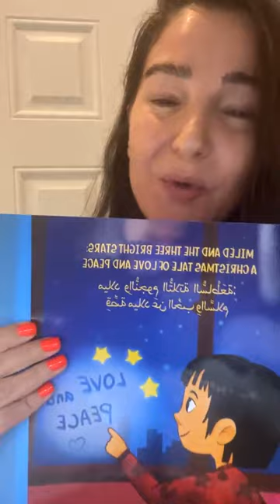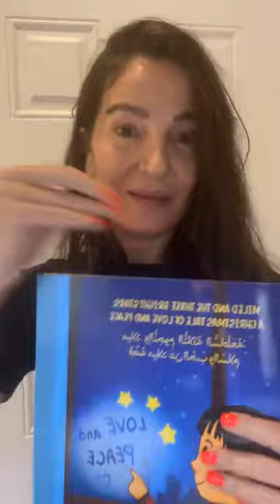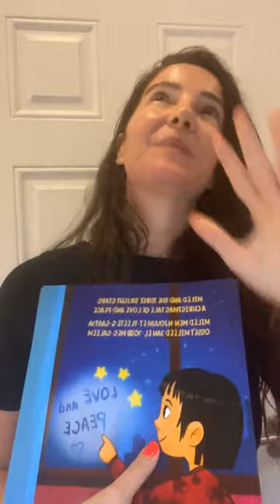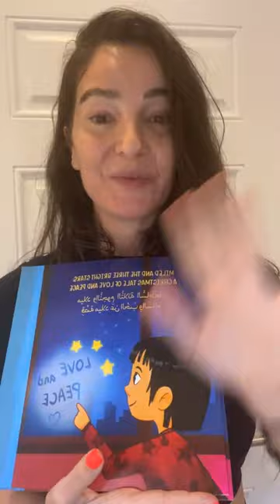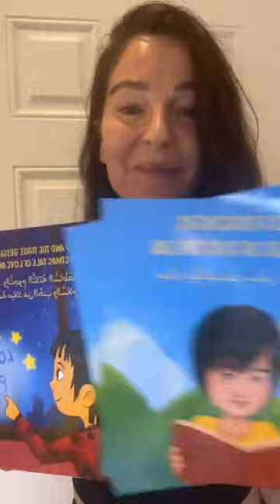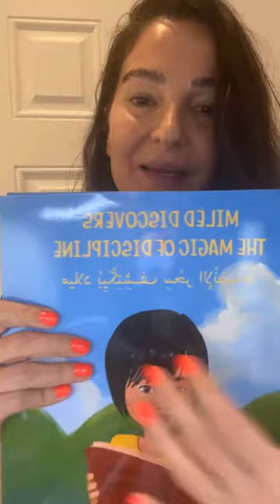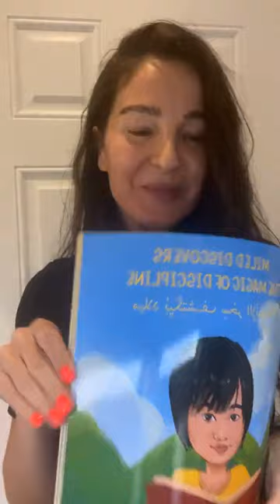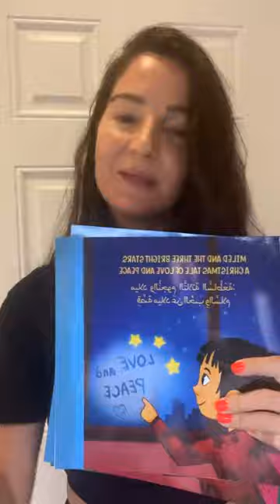Lebanese Arabic Children's Stories - Learn Levantine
Place your orders here :) Thank you!